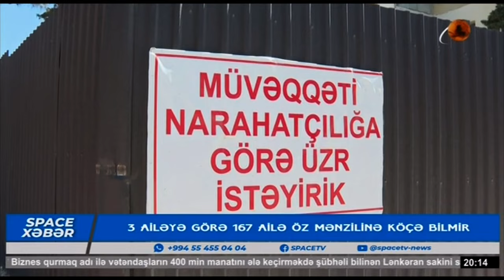Nizami rayonunda 3 ailəyə görə 167 ailə evsiz qalıb